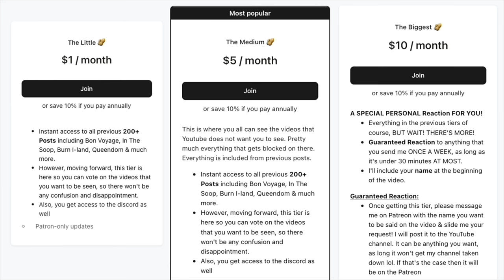The Case Of Lee Ki Young: The Real Life "Parasite!" | Rotten Mango Reaction